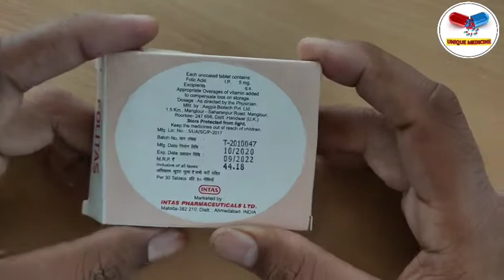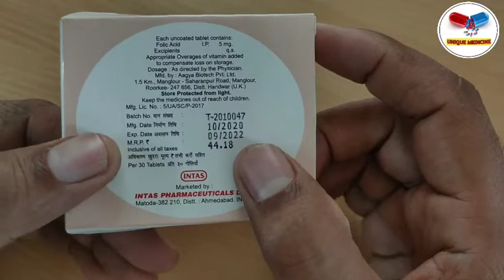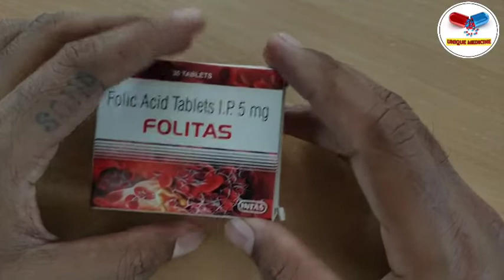Tablet Folitas । Folic Acid Tablets | FOLIC ACID प्रेगनेंसी से पहले और प्रेगनेंसी के दौरान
NOTE  - Always consult your doctor before take any medicine.